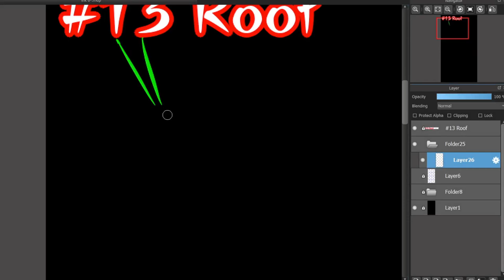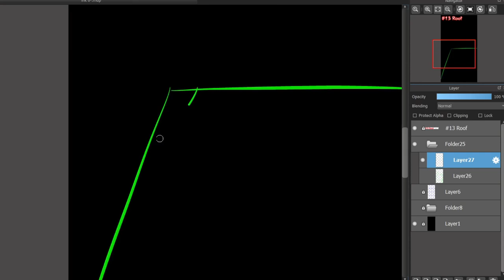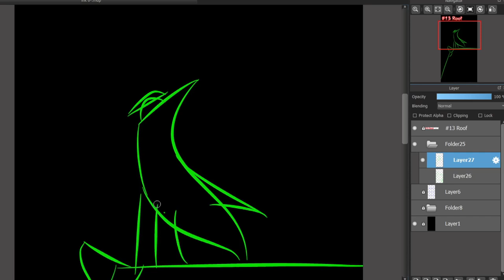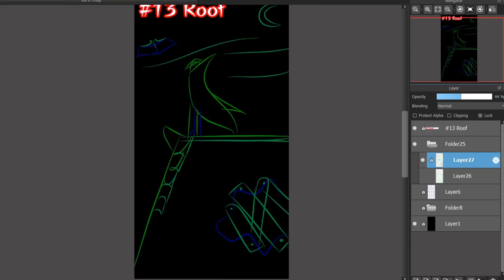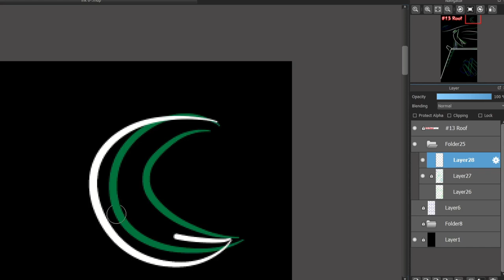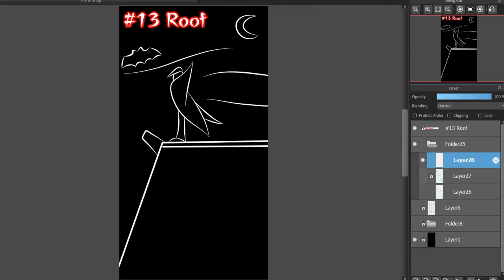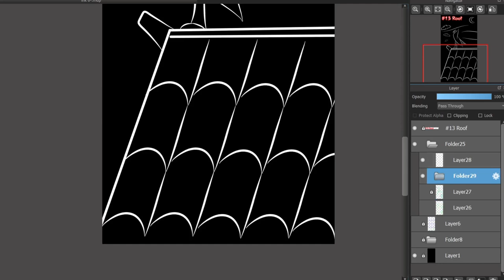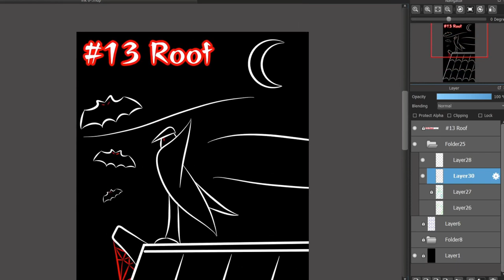Halloween inktober 2021 13